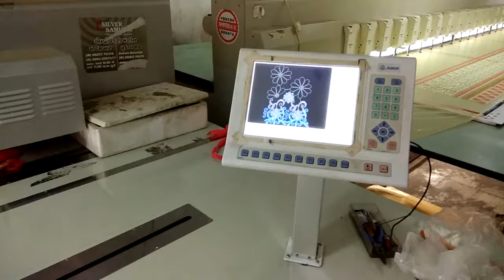CHINA NEW TECHNOLOGY